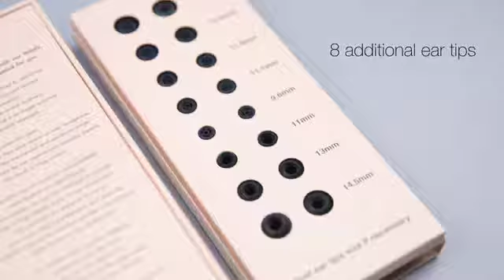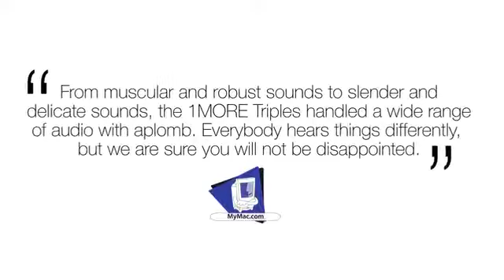1MORE Triple Driver In-Ear Earphones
1MORE Triple Driver In-Ear Earphones Hi-Res Headphones